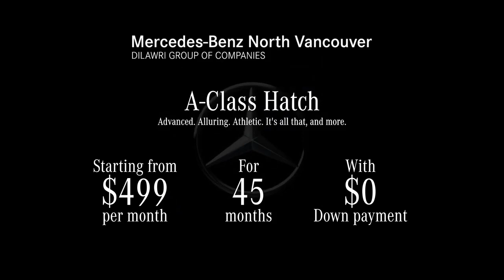Mercedes-Benz North Vancouver | Mercedes-Benz dealership in North Vancouver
Whether you’re looking for sales, service, or parts, Mercedes-Benz North Vancouver is ready to meet your needs. Our team of experts will guide you through the ownership process from start to finish, answering any questions you may have along the way. Discover what sets us apart by exploring our product and service offerings online or by visiting us today.